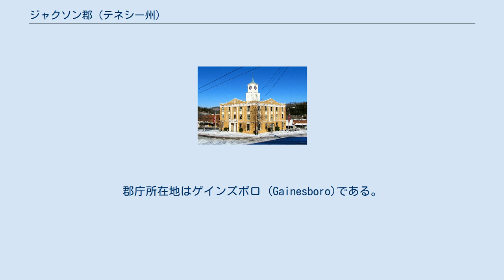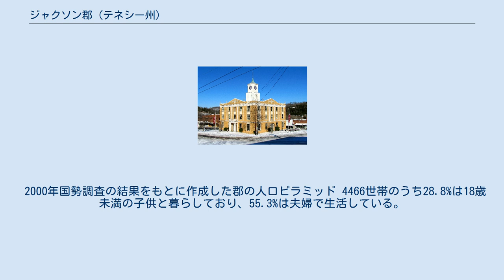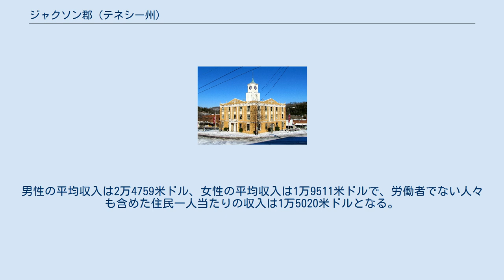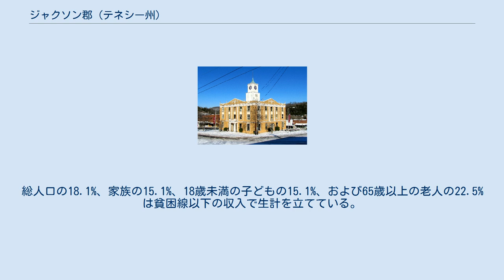ジャクソン郡 (テネシー州)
ジャクソン郡（英: Jackson County）は、アメリカ合衆国のテネシー州にある郡。
2000年国勢調査での人口は1万984人だったが、2005年の推計時には1万1072人に微増した。
郡庁所在地はゲインズボロ (Gainesboro)である。
 クックビル小都市統計地域（小都市圏）の域内にある。
 1801年11月6日にテネシー州議会によってスミス郡とインディアン領のそれぞれ一部を分離して設立された。
州内では18番目の郡である。
郡名は当時の州の検事総長で、後に第7代アメリカ合衆国大統領に就任したアンドリュー・ジャクソンにちなみ名づけられた。
 1790年代、ゲインズボロの西16kmのカンバーランド川沿いにブラウント砦が築かれ、アベリーズ・トレイスを往来する人々の重要な中継地となった。
1807年から1819年までは砦のウィリアムズバーグ (Williamsburg) という町が郡庁所在地だった。
 1872年8月14日に郡庁舎が火事にあった。
 国勢調査局の調査では総面積828.8平方キロ（320平方マイル）で、うち800.3平方キロ（309平方マイル）が陸地、総面積の3.34%にあたる28.5平方キロ（11平方マイル）が水域である。
 2000年の国勢調査時点でこの郡には1万984人、4466世帯、3139家族が暮らしている。
住居数は5163軒で、1平方キロあたりに平均6軒（1平方マイルあたりでは17軒）が建っていることになる。
白人が98.63%、アフリカ系が0.15%、ネイティブ・アメリカンが0.34%、アジア系が0.06%、太平洋諸島系が0.03%、その他の人種が0.12%、混血が0.67%、ヒスパニック（ラテン系）が0.81%を占める。
 2000年国勢調査の結果をもとに作成した郡の人口ピラミッド 4466世帯のうち28.8%は18歳未満の子供と暮らしており、55.3%は夫婦で生活している。
10.3%は未婚の女性が世帯主であり、29.7%は家族以外の住人と同居している。
25.5%が独り身世帯で、10.2%を独居老人が占める。
1世帯あたりの平均構成人数は2.43人、家庭の構成人数は2.89人である。
 一世帯あたりの平均収入は2万6502米ドルで、家族ごとでは3万2088米ドルである。
総人口の18.1%、家族の15.1%、18歳未満の子どもの15.1%、および65歳以上の老人の22.5%は貧困線以下の収入で生計を立てている。